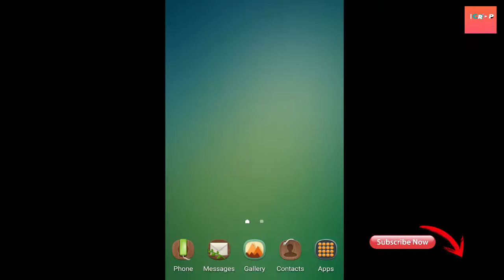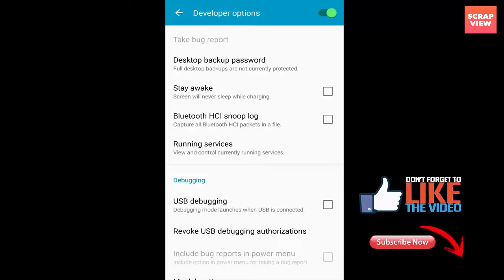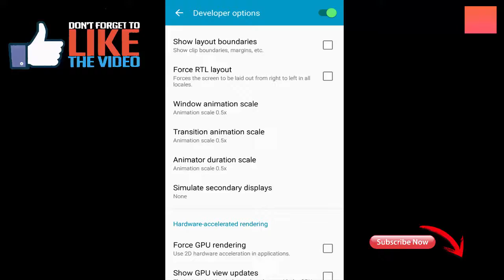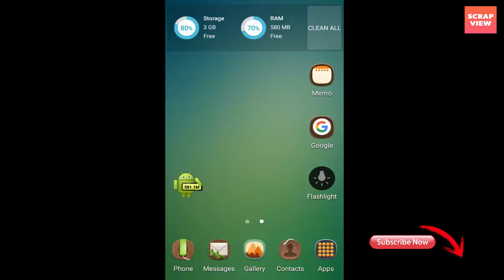Speed Up Your Android Device Without Installing Any Apps l Bangla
Speed Up Your Android Device Without Installing Any Any Apps l Bangla.

Speed up android smartphone with just a few tips.

Just by doing some simple things, you can really improve the speed and performance of your Android smartphone.